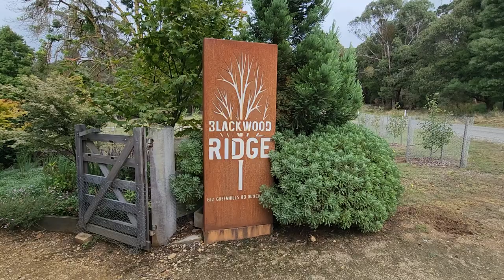Blackwood Ridge Gardens